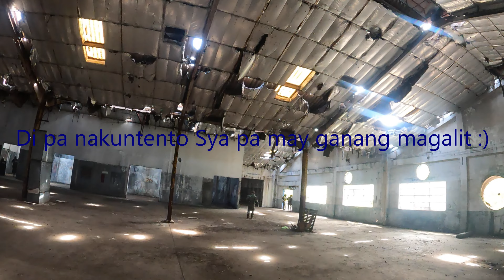Minus 1 ka sa Langit Brother. Pretending to be a deadman.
The attitude of the player seen in this video does not have anything to do with the Gamesite. (Player not named but should be aware that he's caught on camera).

This video's purpose is to raise the awareness of our fellow airsoft players that this kind of dirty tactic should not be followed because it won't encourage people whose just new to the said hobby.

Let's help our Filipino Airsoft Community by being role models. Keep safe and be safe everyone. I'll see you in our next video.